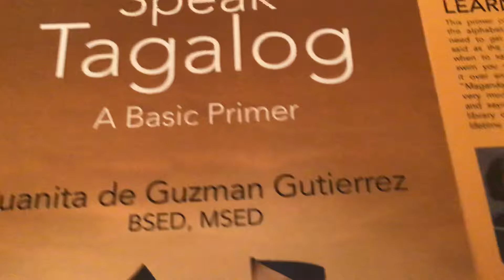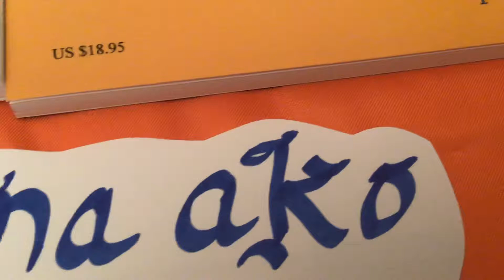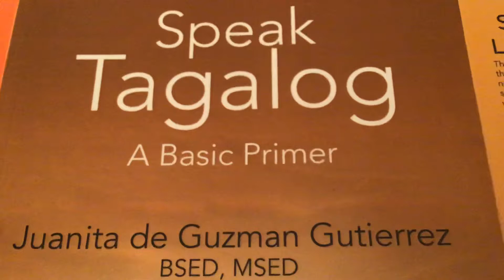Day # 38, Word of the Day, 🇵🇭 SPEAK TAGALOG 🇵🇭 by Juanita de Guzman Gutierrez, BSED, MSED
Our Day, # 38, Word of the Day, is “ Aalis Na Ako “ that means “I am leaving now” “ I am going now” . And more easy language learning in 🇵🇭 SPEAK TAGALOG 🇵🇭 book by Juanita de Guzman Gutierrez, BSED, MSED, Fordham University, New York City, USA. Now available at Amazon, Xlibris, Barnes and Noble, eBay, all bookstores worldwide and at Author Central in ebook, kindle, paperback formats.

Iginagalang ko ang Diyos sa lahat.